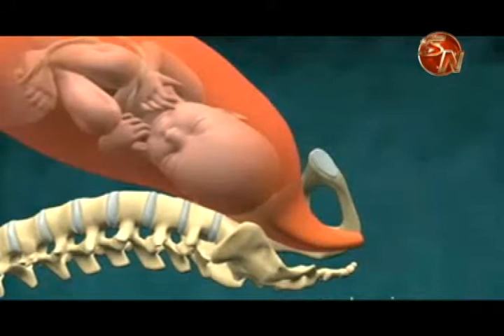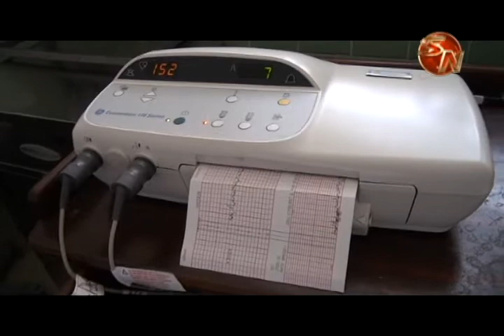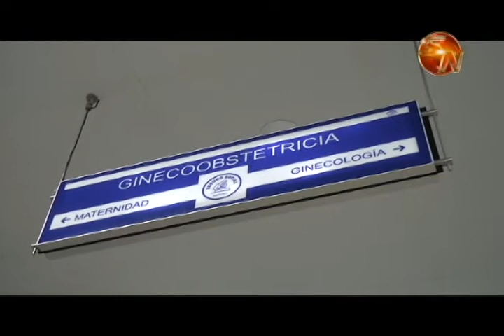Defensoría de la Mujer pide denunciar cualquier situación anómala en atención obstetra